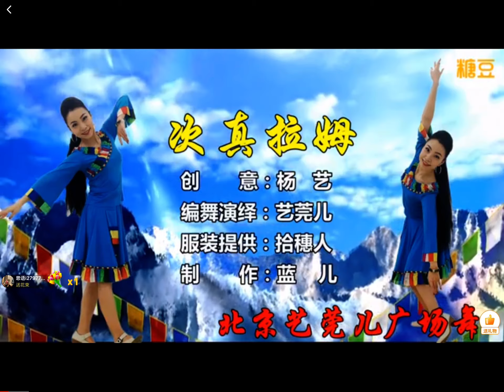【次真拉姆】杨艺原创藏舞，艺莞儿演示+教学（扎西尼玛演唱）